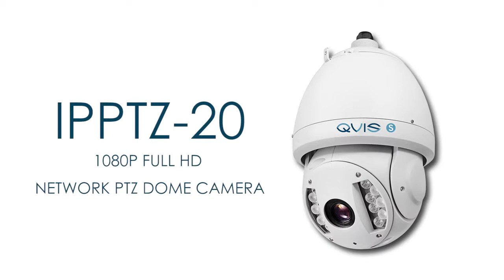QVIS Network PTZ 1080p HD CCTV Camera Day & Night Demo Footage